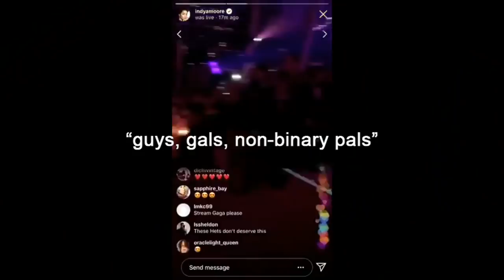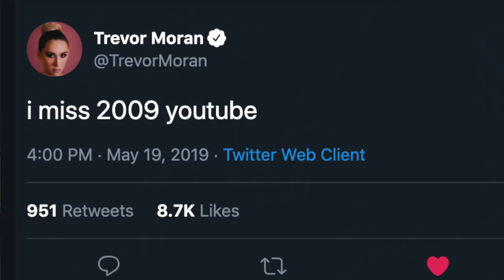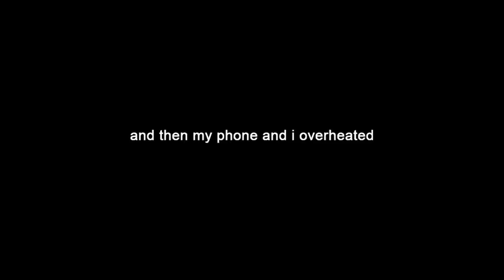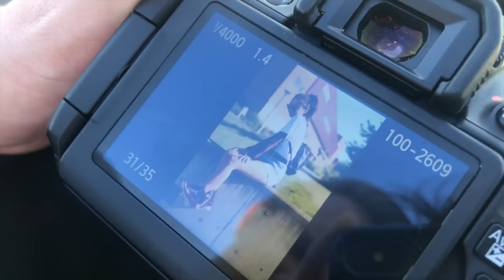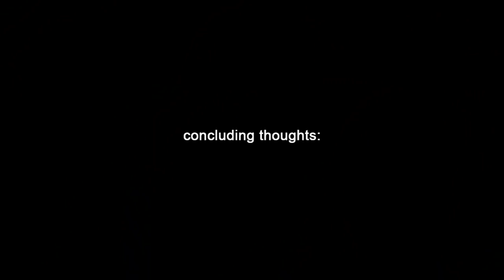LIVING LIKE A 2019 YOUTUBER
hello youtube, my old friend!! today i jump back into the game after THREE years, going through the day of a typical 2019 youtuber. i order what the person in front of me orders, i go to a "soulcycle" class, and i take photos for my instagram inspired by emma chamberlain.

i hope you all haven't forgotten about me (though i know you have), and if you're new, plz give me a chance even though i'm inconsistent lol :-)